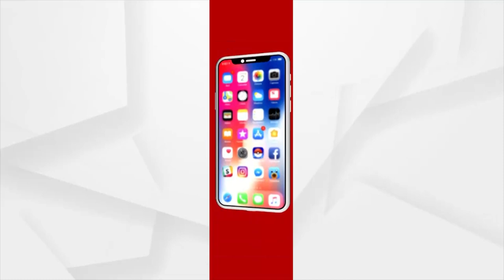ଆଏଜ୍ ହେଉଛେ ଆଦିବାସୀ ଦିବସ୍ ।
ଆଏଜ୍ ହେଉଛେ ଆଦିବାସୀ ଦିବସ୍ । ଲୁକଙ୍କର୍ ମନେ ରହିଛେ ଆଦିବାସୀ ମାନେ ପାଠପଢା ହେଉ କି କାମଧନ୍ଦା ଯେତକି ଆଗକେ ଯିବାର୍ କଥା ନାଇ ଯାଇ ପାରବାର୍। ହେଲେ ଇ କଥା ଭୁଲ୍ ବାଗିର୍ ଲାଗସି ଯେତେବେଲେ ଆମେ ଇ ଜାତିର୍ କିଛି ସଫଲ୍ କାହାଣୀ ଦେଖସୁ । ଆମର୍ ଇ ରିପୋର୍ଟ ଆଜି ଏନ୍ତା ଜନେ ଆଦିବାସୀଙ୍କୁ ଦେଖାମୁ  ଯିଏ ନିଜେ ରୋଜଗାର କରବା ସାଙ୍ଗେ ଲୋକମାନକୁ ବି ରୋଜଗାର ଦେଇଛନ୍।